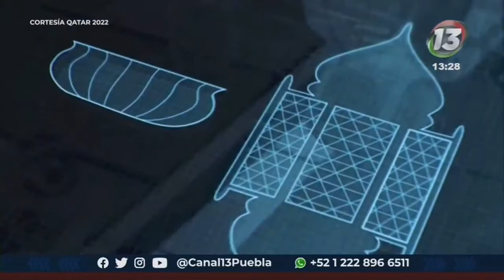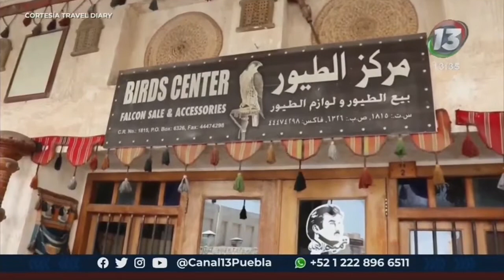Entrevista con el Embajador de Qatar en México Mohammed Al-Kuwari.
🔴 Esta tarde nos visitó el representante de la Embajada del Estado de Qatar en los Estados Unidos Mexicanos, Mohammed Al-Kuwari y nos platicó cómo se está preparando su país, para ser el anfitrión de la Copa Mundial de Futbol de la FIFA 2022, adelantó que están preparados para recibir a los aficionados, y por supuesto, a todos los mexicanos que quieran ir.